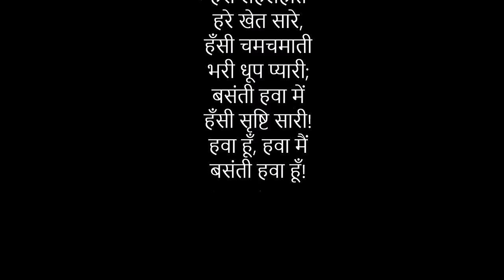Basanti Hawa by Kedarnath Agarwal